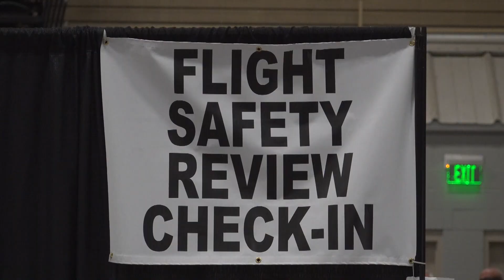Midland kicks off 18th Annual International Rocket Competition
All activities are free and open to the public.